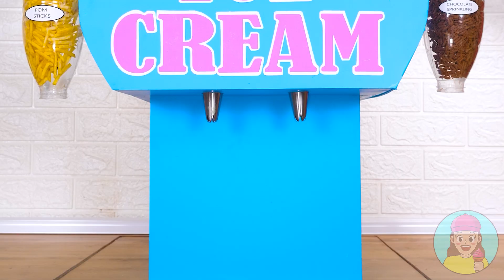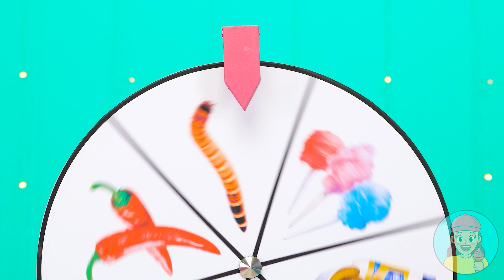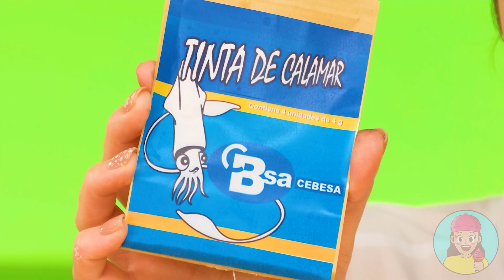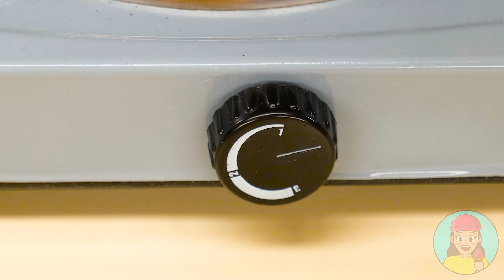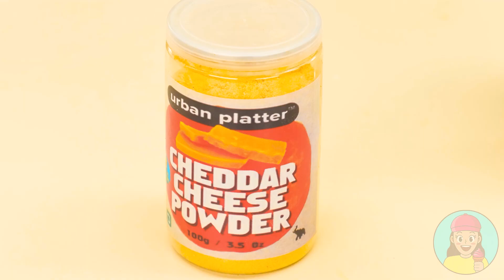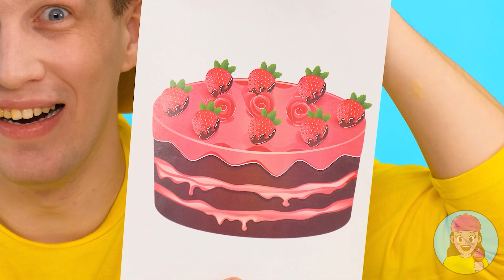Geheimnis Eis Challenge | Lustige Momente von TeenChallenge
Wir lieben Eis sehr! Was ist mit dir? Nehmen Sie an der neuen Herausforderung teil, es wird viel Spaß machen!